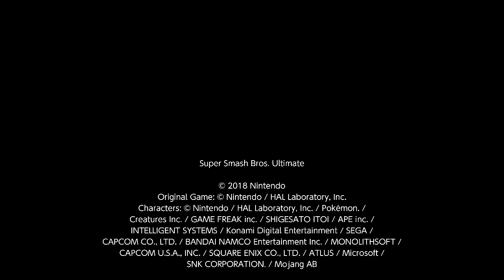Link Vs Palutena Super Smash Brothers Ultimate